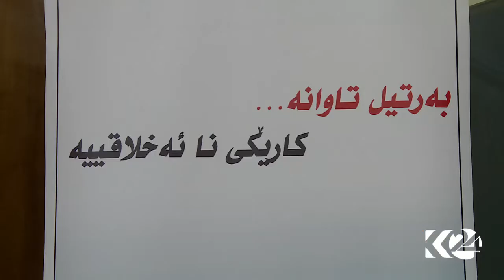پرۆژەیەک بۆ سەندنەوەی سامانی گشتی پێشکەش دەکرێت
پرۆژەبریارێک بۆ گەڕاندنەوەی  موڵک و سامانی گشتی بۆ حکوومەت لە پەرلەمانی کورستانەوە ئامادەكراوە و  ژمارەیەک پەرلەمانتار واژویان لەسەر کردووە، دەستەی دەستپاکییش رایدەگەیەنێت كە تەنها لە میدیاوە گوییان لەو پرۆژەیە بووە و گەڕاندنەوەی موڵک و ماڵی گشتیش بۆ حكومەت پێوستی بە یاسا نییە.